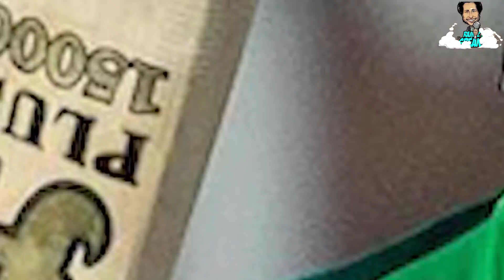Outstanding Fakhar, Classy Babar | Middle order needs attention